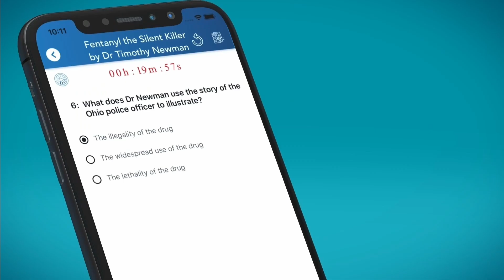MANONG ASK? Filipinos in London: Sinu ang 2022 Philippine President mo?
I asked Filipinos in London. Who is your Philippine President this Election 2022?

Views of the interviewees are their own. Please respect it and Vote Wisely!

Do you want to inspire your fellow nurses to dream more?